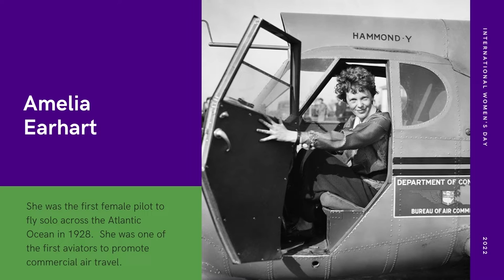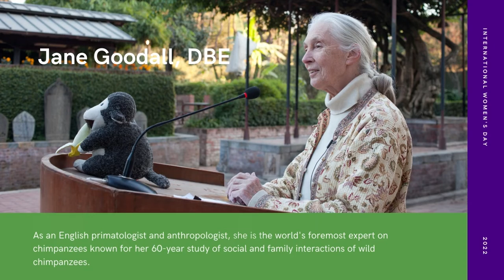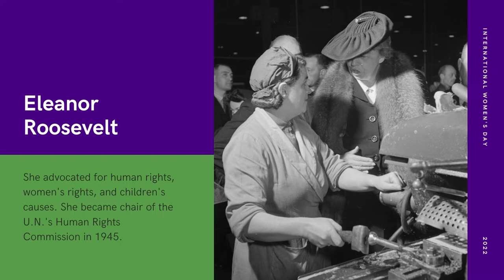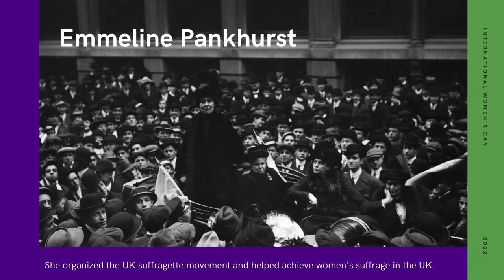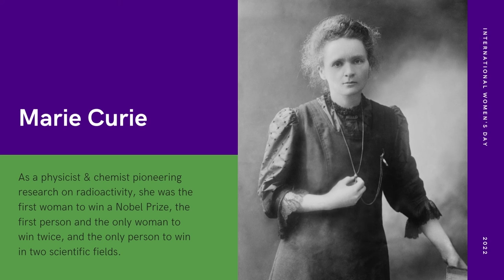Music Celebrating Women's Achievements - Our Extraordinary Accomplishments (IWD 2022)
Listen to Music Celebrating Women's Achievements - Our Extraordinary Accomplishments (International Women's Day 2022) on Spotify

Music Celebrating Women's Achievements - Our Extraordinary Accomplishments (International Women's Day 2022) is originally created by Azinity Music. Azinity Music owns the copyright to these original music works.

All our music licences are Creative Commons Attribution 4.0 International Public Licences (CC BY 4.0). You are free to copy, redistribute in any medium or format, remix, transform, and build upon our music for personal and commercial use. But you must give credit by following the attribution instructions below, and indicate if changes were made to Music Celebrating Women's Achievements - Our Extraordinary Accomplishments (International Women's Day 2022).

Attribution Instructions:
1. Copy and paste the full text and links below in the description of your work
2. Link “the music” to this YouTube music video.